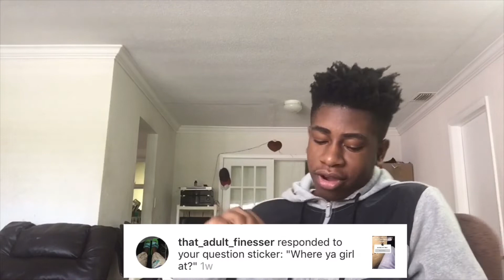Extreme Q&A With My Instagram Followers!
Might have to drop a part two with no filter! Enjoy the clip!
BREAK THE LIKE BUTTON!
Comment down suggestions of what you'd like to see